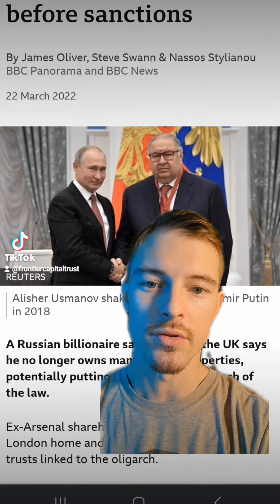Sanctions vs Irrevocable Trusts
For most people, this will trigger a victim mentality of being "slighted by the rich".

Granted, billionaires have used Trusts to do extremely unfair things that only benefit their business partners and private interests.

But instead of wishing the world was - already fair, what if we could take action to make it so, and to actually get even by using the same tools to secure our own personal wealth legacy - and instead of being upset by the actions of others, let our resources fill the cups of our families and friends, with a legacy that can be seen as a net positive impact on future generations.

An honorable Trustee should enrich the people of the future, and whether that just be their immediate family heirs or a larger vision for community like many of our students have, we’re here to show you that Trusts can be more than just vehicles to hide the assets of billionaires with questionable motives - and that they may be one of the best kept secrets that is now available to those of you hoping to build a better future for the world.

And it's actually much simpler than you're assuming it is to implement and manage.

If you want to learn how to put this into action in your life, visit the "Get More Information" link in our bio linktree and schedule a call with us to see how implementing trusts in your situation can best suit your goals. Or, watch the "Trust Masterclass" and take notes to get the best insights into how using private trusts can tilt the scales back into your favor in commerce and law.

We've helped thousands of people from every conceivable background and we can help you too.